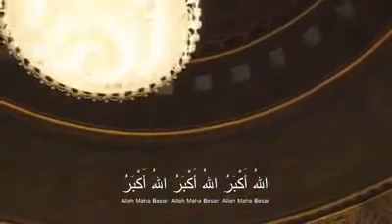TAKBIR RAYA 2019 BERSAMA TEAM BELIA MASJID TPBH BG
Jum sama sama LIKE Fb Page Ini dan SHARE kan LIVE ini supaya menjadi manfaat kepada orang lain
Sebarang sumbangan boleh disalurkan ke Akaun Maybank Masjid Daerah Kinta Batu Gajah 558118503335
Terima kasih dan selamat menuntu ilmu !